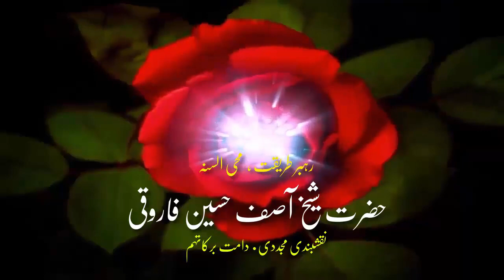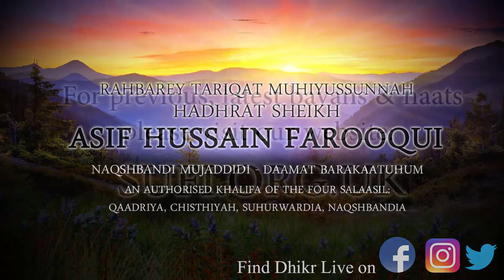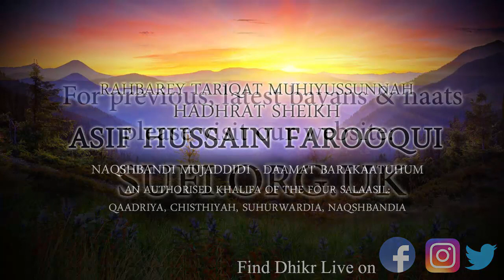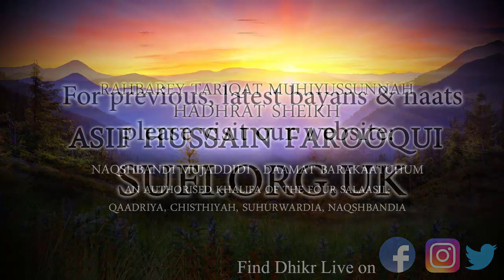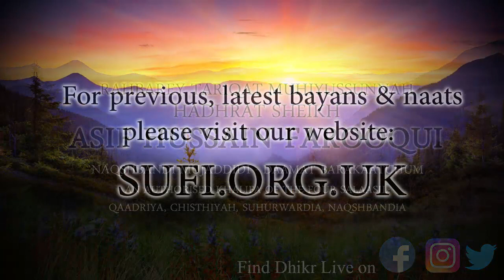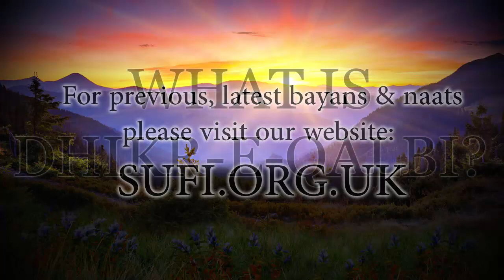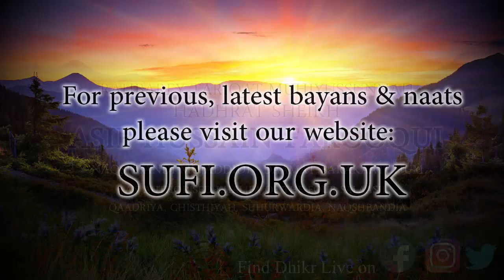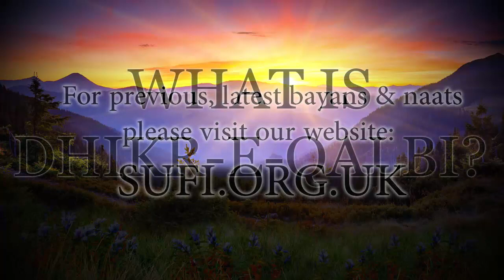Bayan What is Dhikr-e-Qalbi? - by Hadhrat Sheikh Asif Hussain Farooqui Naqshbandi (UK)